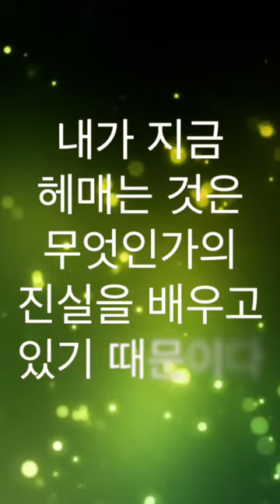주머니 속 남자의 복음 이야기 - 6회 스마트하게 멍~때리기!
"방학중 너무나 멍때리고 있는 당신.. 너무 자책감 마시게~"